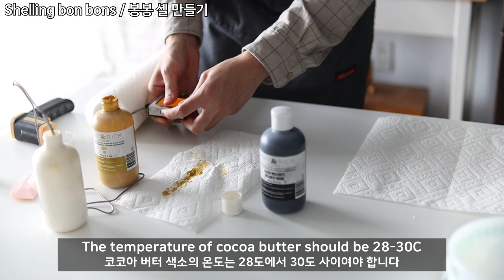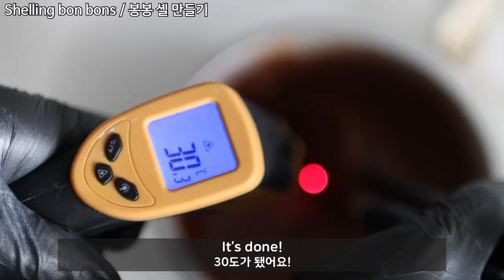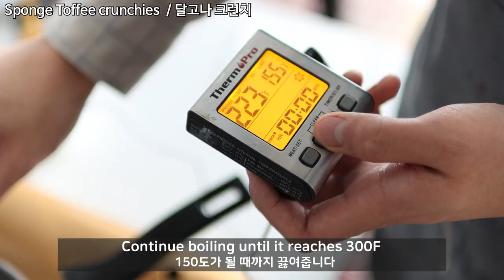How to make Dalgona Bonbons (by Nichoco) | 달고나 봉봉 만드는 법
Hello guys! I came back with this amazing Dalgona bonbon recipe which is made by Nic. He's working as a chocolatier in Toronto and he just opened his online shop. If you are also in Toronto, please try out his bonbons. It's amazing!

Sponge toffee
Baking soda 3g
Sugar 57g
Glucose 21g
Honey 11g
Water 15g

Sponge toffee crunchies
Sponge toffee 50g

Dalgona cream
Instant coffee 10g
Sugar 25g
Water (hot) 30g

Dalgona coffee ganache
Heavy cream 26g
Glucose 9g
Water 6g
Dalgona cream 26g

For shelling bonbons & sponge toffee crunchies,
You’ll need milk chocolate around 700g

*Milk chocolate used in the video is,
Cacao barry Alunga 41%
*White chocolate used in the video is,
Cacao barry Zephyr 34%

1. Making Sponge Toffee. Add water, sugar, glucose and honey into a small pot. Bring mixture to a boil and continue boiling until it reaches 150C/300F. Remove pot from heat and add in your sifted baking soda. Using a heat proof spatula, incorporate the baking soda and liquid, making sure the baking soda is fully dissolved. Allow the mixture to rise up in the pot for a few seconds, this will allow the baking soda scent to dissipate. Pour sponge toffee onto a parchment lined tray/container. Allow sponge toffee to cool for at least 30 mins before handling. Once sponge toffee has cooled, break it up into smaller pieces and blitz in a food processor coarsely, we don’t want this too fine as we want to taste the texture of the sponge toffee.
2. Shelling bon bons and Making Sponge Toffee Crunchies. Melt out approx. 700g milk chocolate over a double boiler to 45C. Begin seeding and tempering process until it reaches 30-31C. Do a temper test before shelling bon bons. with remaining tempered milk chocolate, scale out 245g chocolate and incorporate well with sponge toffee crumbs. Quickly spread out the mixture onto a parchment paper over a flat surface. Place a second parchment paper on top and immediately spread it flat until it reaches approx. 3mm thickness. You will have to work quickly here as chocolates starts to set as it cools. Once the chocolate sets, peel top parchment off and cut out small “disks” using a 2.3cm ring cutter. Cut out enough for bon bon cavities. You can enjoy the leftovers as a lovely snack paired with a cup of coffee.
3. Making Dalgona Cream. Add instant coffee, sugar and hot water into a bowl. Using a hand mixer, beat mixture until it reaches stiff peaks, “whipped cream” like consistency. It will taste very bitter which is correct!
4. Making dalgona coffee ganache. Partially melt out white chocolate in a bowl, eg 30-45 seconds in microwave would do. Add 26g of your “Dalgona cream” recipe. In a separate bowl, add in your heavy cream, glucose, water and butter. Heat the mixture up in a microwave until it reaches a gentle boil and pour into your chocolates. Emulsify ganache using an immersion blender until smooth. Allow ganache to cool til 28-30C before piping.
5. Piping. Fill piping bag with the dalgona coffee ganache and fill each cavity up to roughly 3 quarters full. After that, place your pre cut sponge toffee disks into each cavity and depress each one gently. Allow the ganache to set overnight before capping the next day.
6. Cap with tempered dark chocolate.